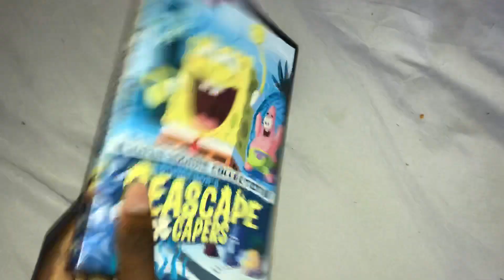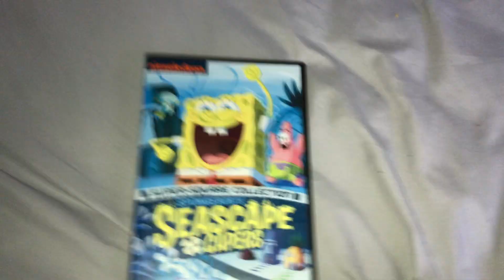Me Smashing a Spongebob DVD!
I love this show! I’m not gonna smash it!